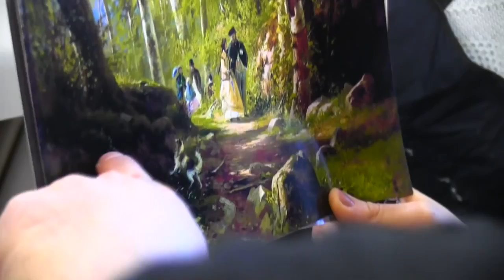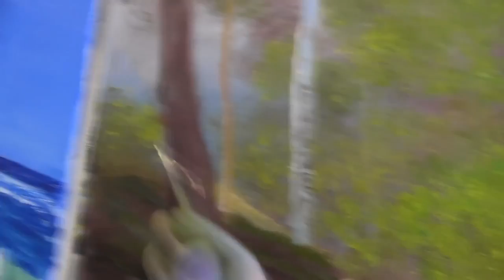Игорь Сахаров, уроки рисования, живопись маслом